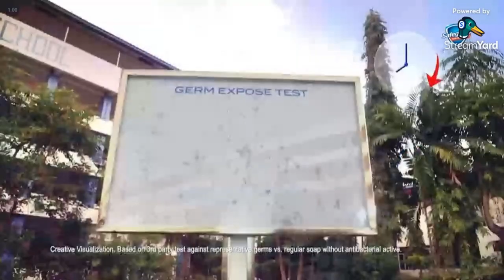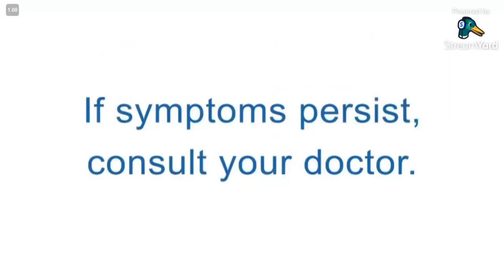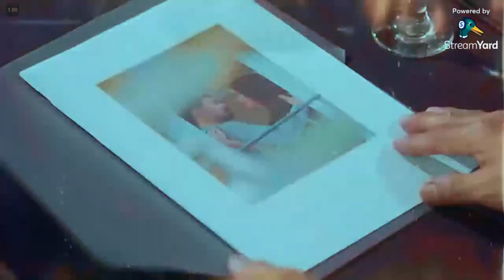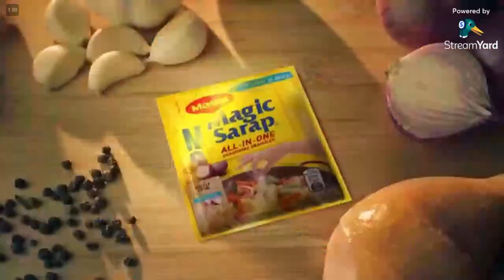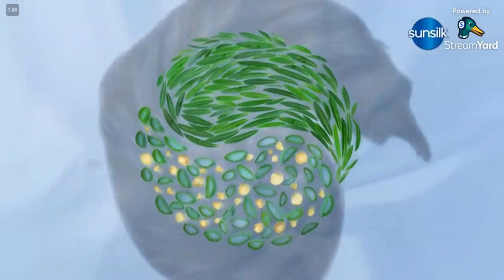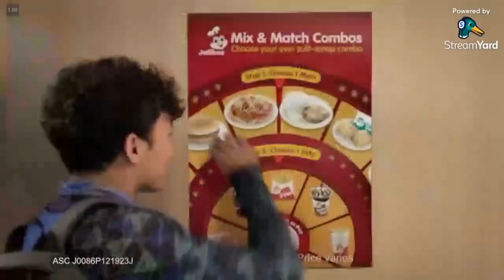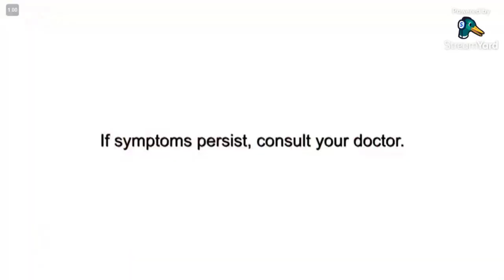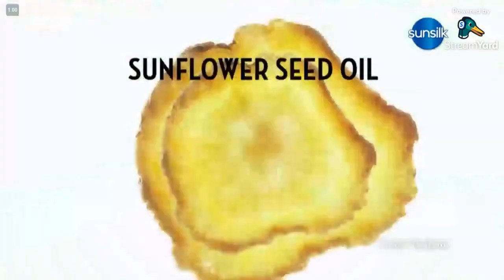Commercial Breaks of Kapamilya Channel during Everybody Sing S3 - January 6, 2024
This is a commercial break broadcast of Kapamilya Channel during Everybody Sing season 3 on it's January 6, 2024 episode.

COPYRIGHT ADVISORY // THIS IS FOR VIEWING PURPOSES ONLY. STEALING IS PROHIBITED: Unauthorized Copy or Stealing Videos and other materials without giving Permission or giving Credit is Copyright Infringement and it will takedown according to the Copyright Act of 1976 and the Optical Media Board Act of 2003.